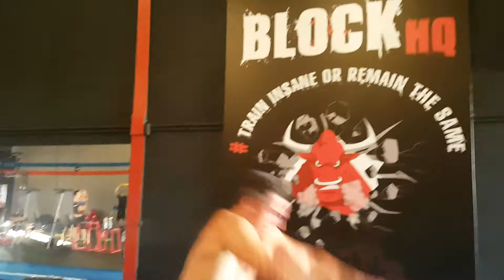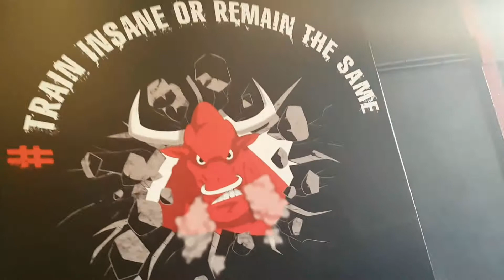Conditioning and CrossFit Mallorca Holidays Fitness Europe